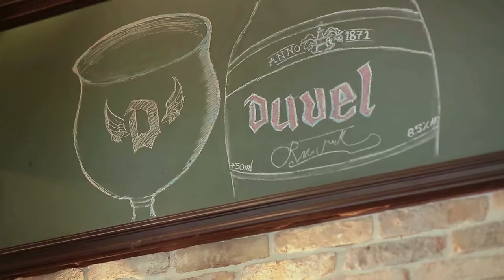The Beer Ripples Experience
Watch how the Beer Ripple Maker turns an ordinary beer into a fun, personalized experience in a matter of seconds